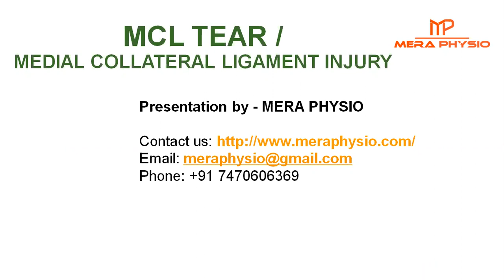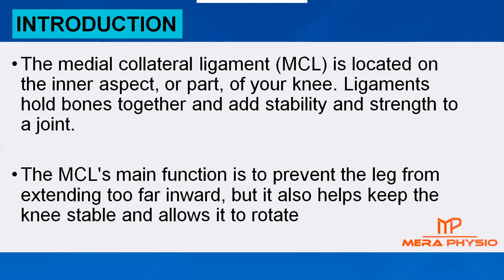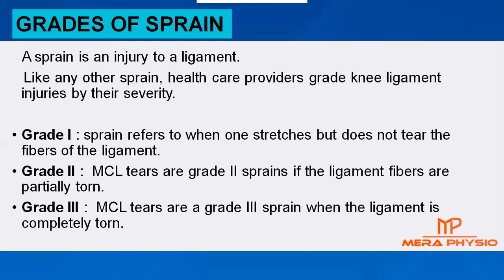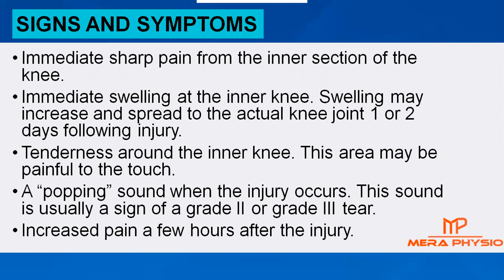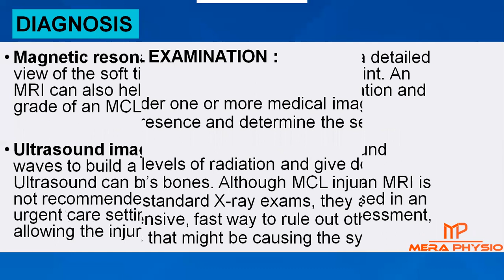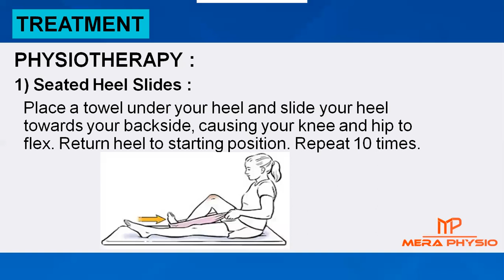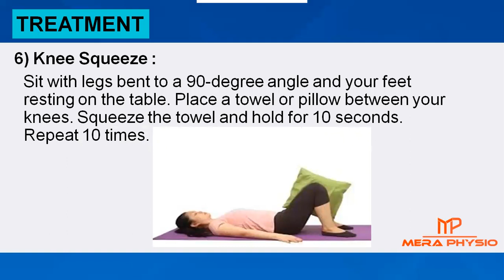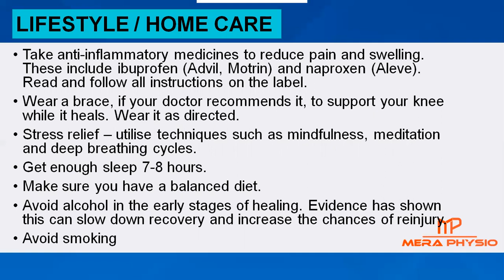MCL Tear | Medial Collateral Ligament | Symptoms, Treatment, Exercises | In Hindi | Mera Physio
👉An MCL injury is a sprain or tear to the medial collateral ligament. The MCL is a band of tissue on the inside of your knee. It connects your femur (thigh bone) to the tibia (bone of your lower leg i.e. shin bone). The MCL keeps the knee from bending inward.

👉This video shows you  stretches & exercises for MCL tear.

👉We will explain Grades of Sprain in this MCL tear tutorial

👉This video demonstrates what causes MCL tear and how to get rid of it in 5 minutes or less.
This video includes easy MCL tear treatment exercises, stretches, and soft tissue techniques that can all be done quickly and easily at home.

👉We will  discuss MCL tear treatment in this MCL tear tutorial.
In most of the cases, MCL tear can be treated with exercises. Some of the MCL tear exercises have been recommended in this video.
1) Seated heel slides
2) Static quadriceps
3) Hamstring stretch

👉 Key MCL tear causes include:
1) When the knee is hit directly on its outer side, such as from a football tackle
2) Squatting or lifting heavy objects, such as weight lifting

👉In this MCL tear  training video we will explain below topics:
What is MCL tear?
What are the grades of sprain?
How is MCL tear caused?
What are the signs & symptoms of MCL tear?
How is MCL tear diagnosed?

👉 Some of the questions addressed in this video:
What is the best treatment for MCL tear?
What is the main cause of MCL tear?
How long does MCL tear  last?
How do I permanently get rid of MCL tear?
What are the easy exercises & stretches for MCL tear?
What is the physiotherapy treatment for MCL tear?
What are the home care treatments for MCL tear?

Mera Physio - Physiotherapy & Pain Clinic is a leading chain of physiotherapy clinics across India. If your condition is not treatable at home then visit any of our Physiotherapy clinics.